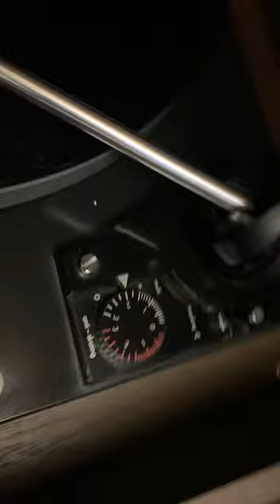DEMO Dual 1229 w/ RARE Clamshell dust cover.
RARE Dual 1229 w/ Clamshell dustcover in NEAR MINT condition.   Played through a Kenwood KR-4070 and Polk Audio TSI-100 bookshelf speakers.
I rescued This Dual 1229, along with two Technics SL-1900 direct drive turntables from a pawnshop. They had been sitting in the store room for several years.
I traded a Marantz SR 4000 in mint condition, for the 3 turntables.
All the turntables worked but needed some cleaning, minor adjustments, and new cartridges.
On this Dual, I replaced the speed control cam and selector switch “knob”, lubricated  the turntable mechanism and installed a new Ortofon OM-10 cartridge. I also replaced the feet with adjustable feet for easy leveling of the turntable plinth.